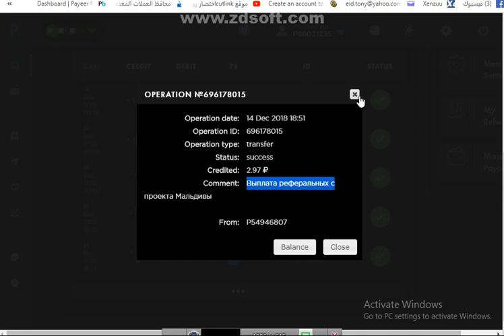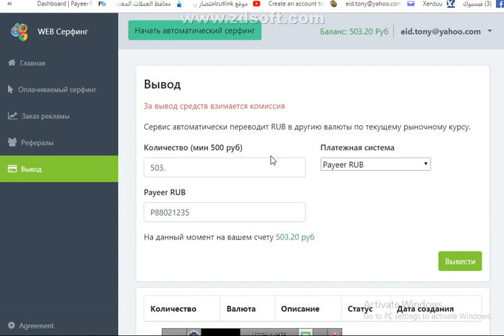موقع جديد لربح عمله الروبل اوتوماتيك بدون تدخل منك نصاب اوقفوا الشغل عليه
الربح.
ربح المال,
money online,
make money online,
بايبال,
بايزا,
payza,
payoneer,
مواقع صادقة,
ربح البيتكوين,
Proof payment,
ربح 1$,
ربح 2017,
ربح 5$,
ربح البيتكوين,
ربح البيتكوين كل 5 دقائق,
ربح المال,
ربح بلياردو,
ربح بيتكوين,
ربح بيتكوين مجانا,
ربح تابلت,
ربح تعبئة,
ربح تلفون,
ربح ثواني,
ربح حقيقي,
ربح حقيقي من الانترنت,
ربح حلال,
ربح حلال من الانترنت,
ربح حوحو,
ربح دريس,
ربح دقيقة,
ربح دوجكوين,
ربح دولار,
ربح دولارات,
ربح ذهب,
ربح راتب شهري,
ربح ربح,
ربح رصيد,
ربح روبل,
ربح روبل 2017,
ربح روليت,
ربح زوار كثر,
ربح ساتوشي,
ربح طريقة,
ربح فلوس,
ربح فيزا,
ربح قمار,
ربح كاش يو,
ربح كاميرا,
ربح كوينز,
ربح للمبتدئين,
ربح لوتو,
ربح مال,
ربح هاتف,
ربح هاتف مجانا 2017,
ربح هدايا,
ربح هواتف,
المواقع الربحية .
ربح الدولار .
تعدين البتكوين .
البنوك الإلكترونية .
محافظ العملات الرقمية .
منصات تداول .